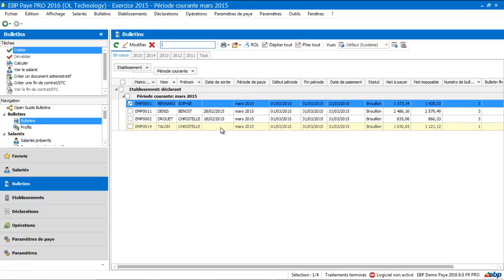EBP Paye 2016 : La paye a l'envers et les indemnités journalières